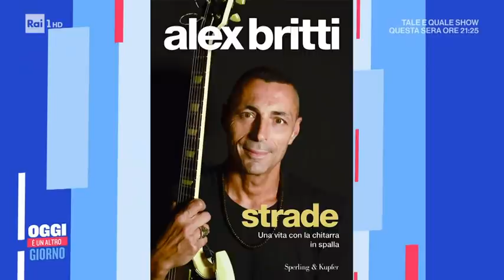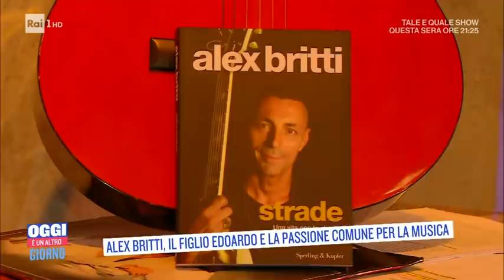Alex Britti, i successi di una grande carriera - Oggi è un altro giorno 01/10/2021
- Alex Britti, uno dei cantautori italiani più amati, ospite a "Oggi è un altro giorno" ha presentato il suo ultimo lavoro dal titolo "Strade", un libro sulla sua vita con la chitarra in spalla. Ha parlato degli esordi, della famiglia, del rapporto con il figlio Edoardo e delle sue paure...